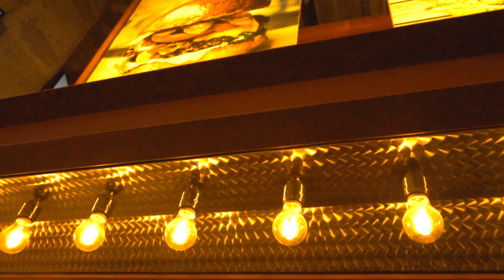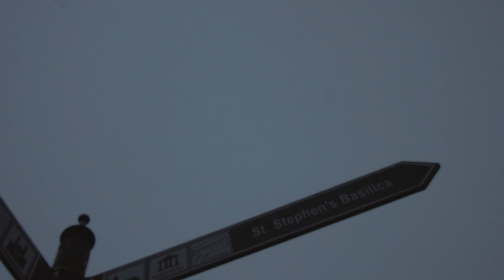Hungary - Budapest//A Metropolis In Slow Motion (4k)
Equipment I used for this video : Dji Osmo Pocket,Sony a6400 & Dji Mavic Mini 2

♪ Rudolph (Prod. by Lukrembo)